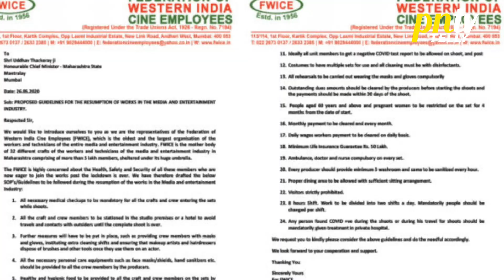Barrister Babu में लिया जाएगा लम्बा लीप : लॉकडाउन के बाद Devoleena Bhattacharjee की धमाकेदार ENTRY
Barrister Babu - 4 July 2020 | Latest Upcoming Twist | Colors TV arrister Babu 2020 |  Colors TV Barrister Babu Today News 2020